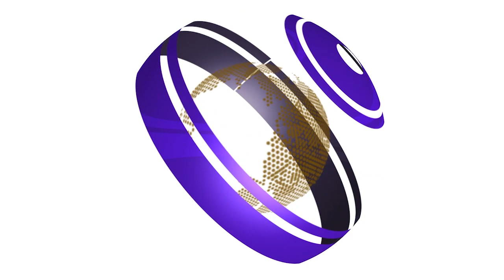आशा वर्कर्स का पटना में महासंग्राम भूख हड़ताल पे बैठी हज़ारों आशा कर्मी